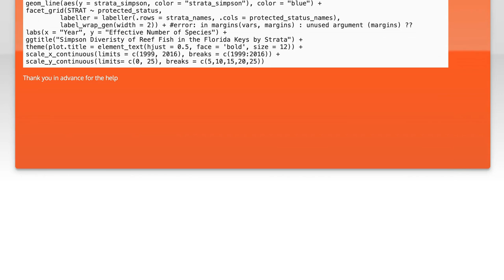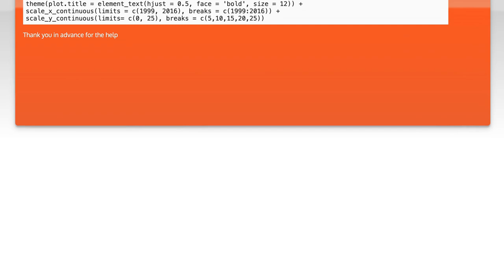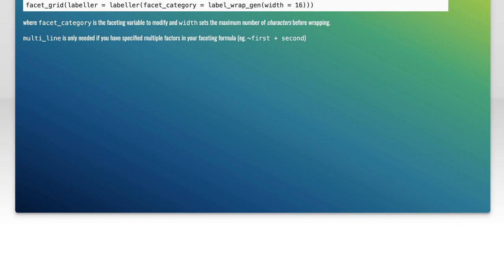how to wrap text in ggplot for facet_grid labels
word-wrap: how to wrap text in ggplot for facet_grid labels

Related to: word-wrap, facet-grid